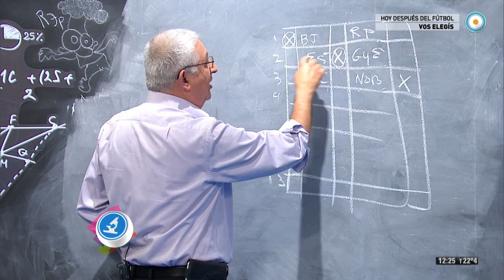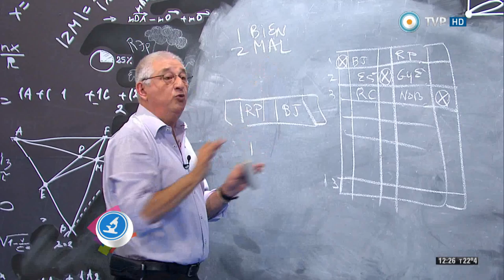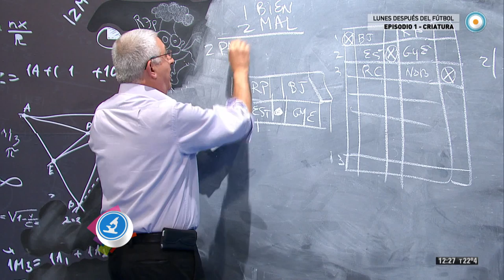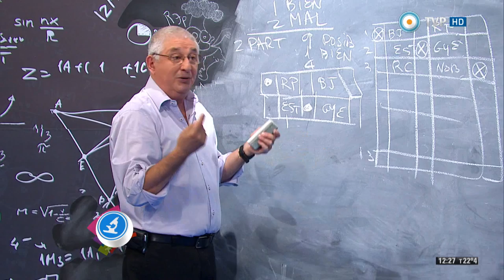Científicos Industria Argentina - Planteo matemático con Luis Brandoni - 28-03-15 (2 de 2)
Recibimos al actor Luis Brandoni para descifrar la incógnita del planteo matemático sobre si es más fácil acertar 13 puntos o errar todos en el tradicional Prode.